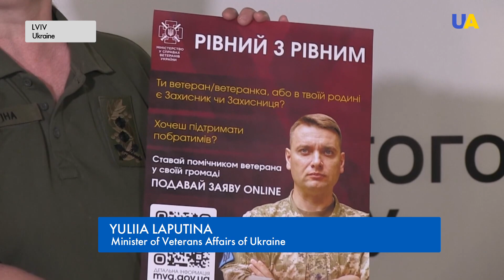Lviv Region's Move to Reshape Veteran Reintegration: Innovative project for veterans' empowerment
The Lviv region has become part of a pilot project for the reintegration of veterans into society. In Lviv, on the basis of the Lviv Polytechnic University, the Veteran Development Center began its work. This is the third such institution in Ukraine. They will help veterans return to civilian life. In particular, assistants will advise veterans on employment, training, aspects of social protection and rehabilitation.